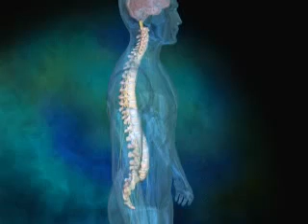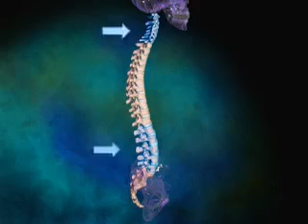Спинной мозг.mp4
Спинной мозг